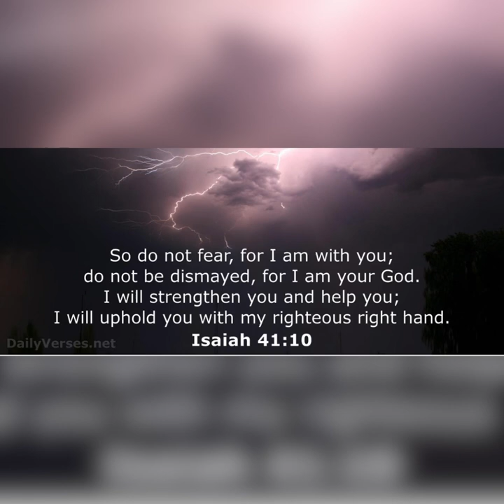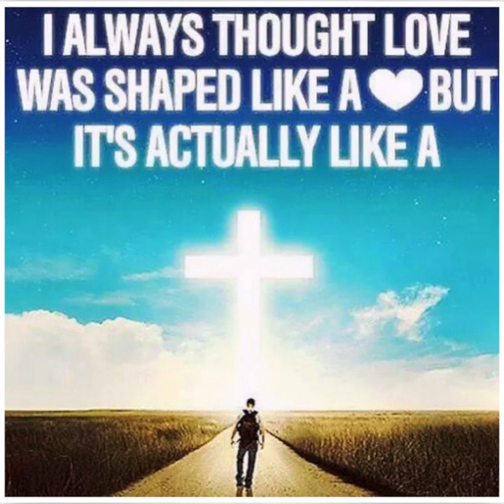Holy Ground l Passion l cover Fraiz Montilla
I hope this song could encourage you to keep going because i am fully assured that Jesus is always with us and He will never leave us nor forsake us!